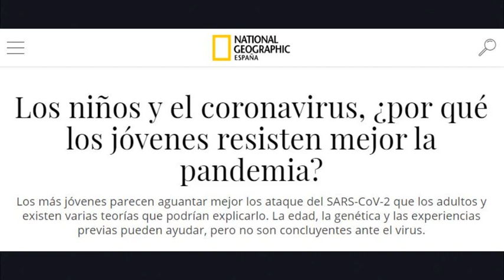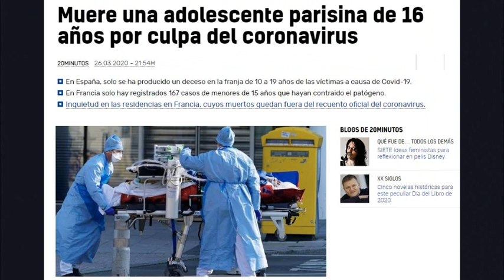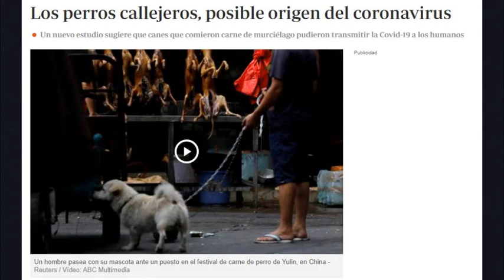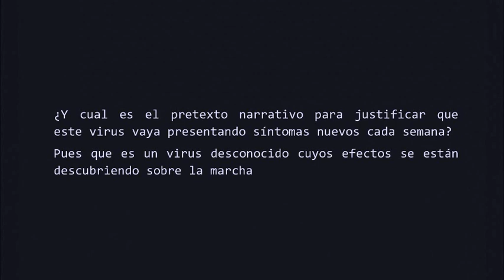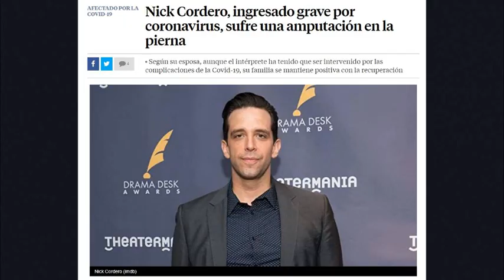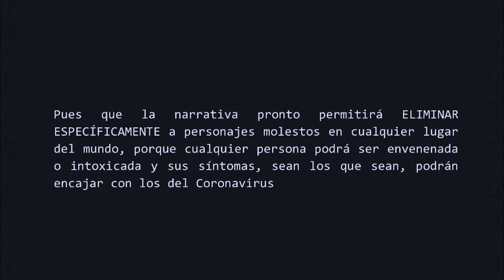POR QUÉ EL CORONAVIRUS TIENE CADA VEZ MÁS SÍNTOMAS